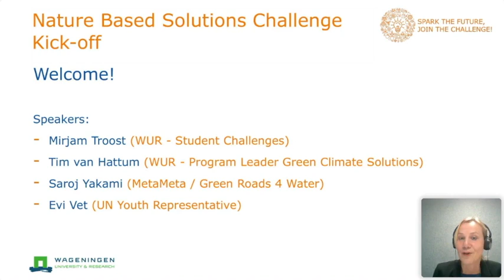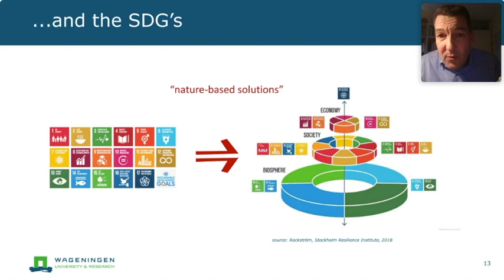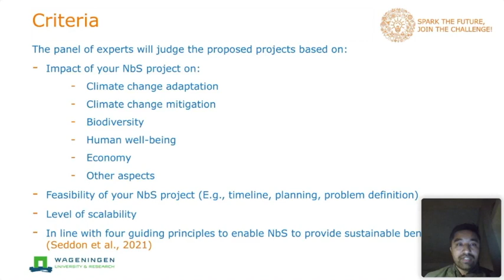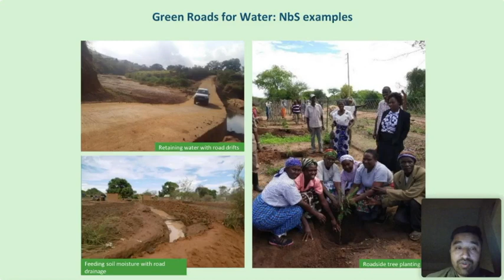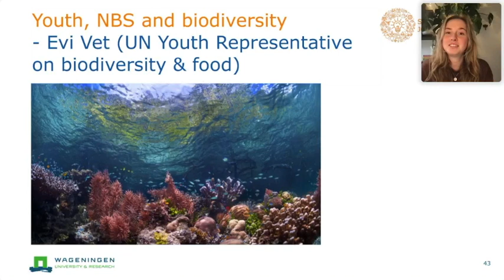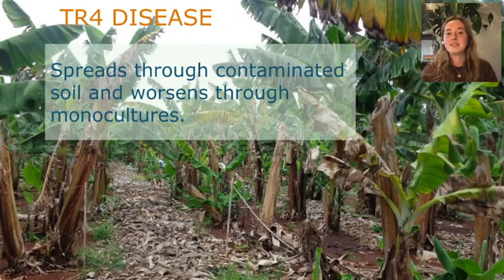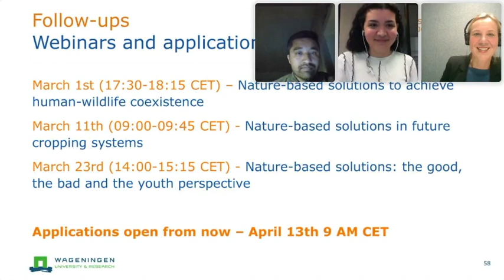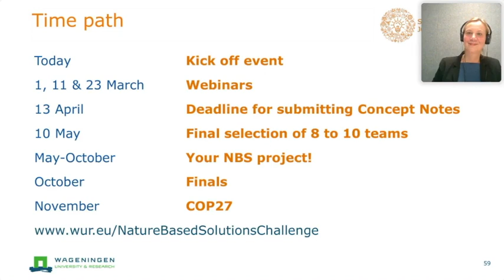Kick-off Nature Based Solutions Challenge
In the Nature Based Solutions Challenge, students worldwide are challenged to come up with a nature-based solution (NBS) and to implement it. You can enter the challenge until 13 April 2022, but what does this challenge entail? Why should you join? How can you design and implement a NBS, and positively contribute to the climate, biodiversity, and quality of life?

Watch the recording of the online Kick-off of the Nature Based Solutions Challenge with speakers Tim van Hattum - Program Leader Green Climate Solutions at Wageningen University & Research
Evi Vet – UN Youth Representative Biodiversity & Food
Saroj Yakami - Green Roads for Water